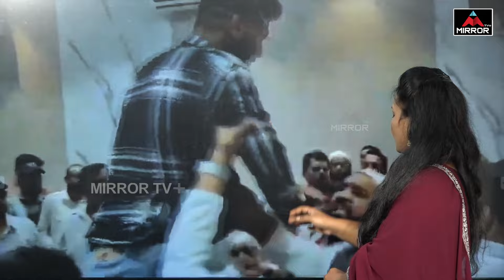గాంధీ భవన్ లో ఘోరంగా కొట్టుకున్న కాంగ్రెస్ కార్యకర్తలు | CM Revanth Reddy | Mirror TV Plus